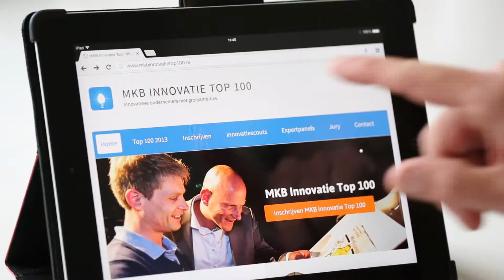Promo MKB Innovatie Top 100 2014